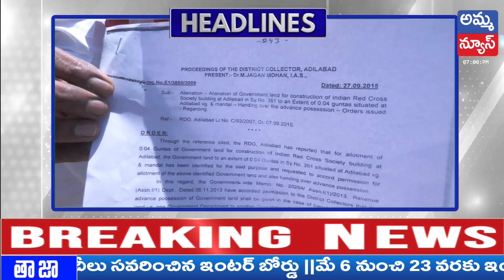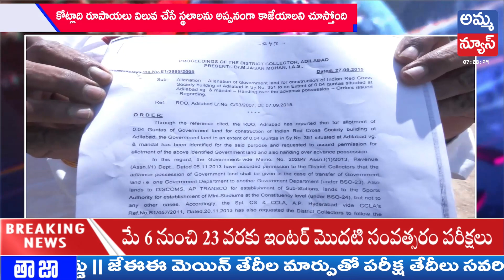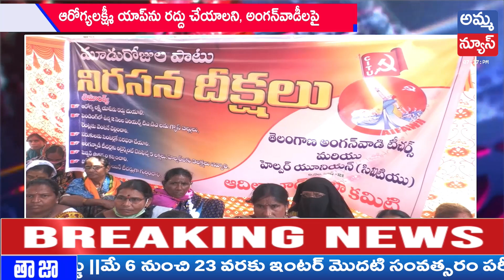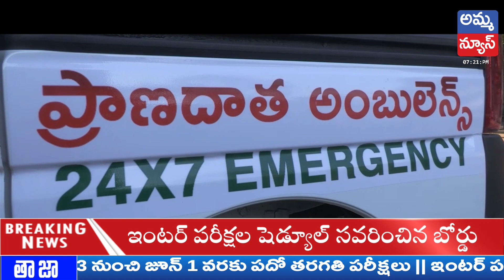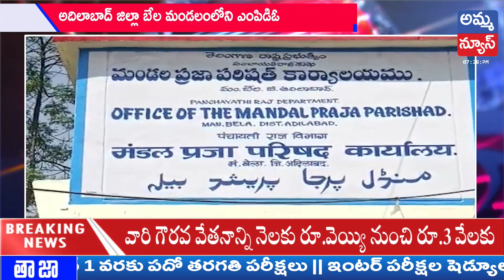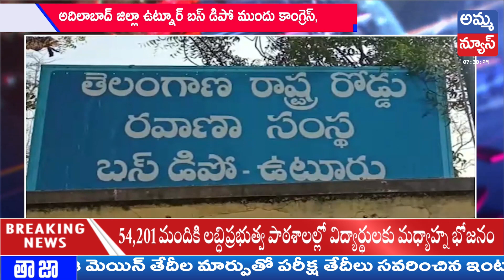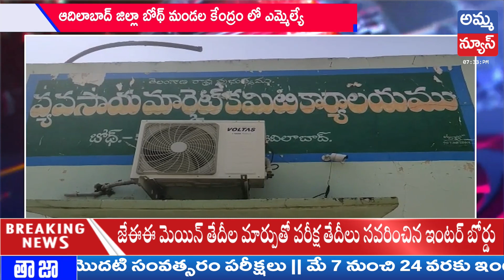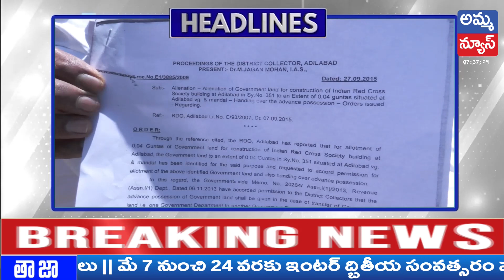Adilabad Bulletin News 8:00 PM | Adilabad Headlines| Amma News Live